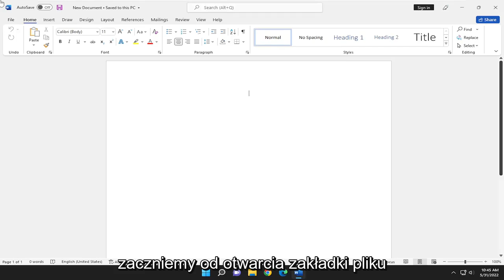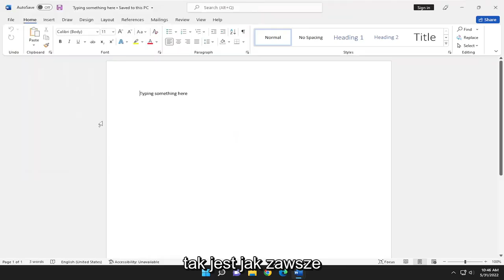Jak odzyskać niezapisane dokumenty programu Word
Jak odzyskać niezapisane / usunięte dokumenty programu Word w systemie Windows [Samouczek]

Jeśli często piszesz, edytujesz lub zajmujesz się dokumentami Worda, prawdopodobnie masz doświadczenie z pierwszej ręki, jak bolesna i łatwa może być utrata jednego z nich. Powiedzmy, że organizowałeś folder roboczy i przypadkowo usunąłeś nowszą wersję ważnego pliku zamiast starszej. Lub jeśli Twój komputer uległ awarii podczas pracy nad ważnym dokumentem.

Jeśli kiedykolwiek straciłeś całą swoją pracę, ponieważ nie zapisałeś dokumentu Microsoft Word, rozumiesz, jak namacalny może być ból.